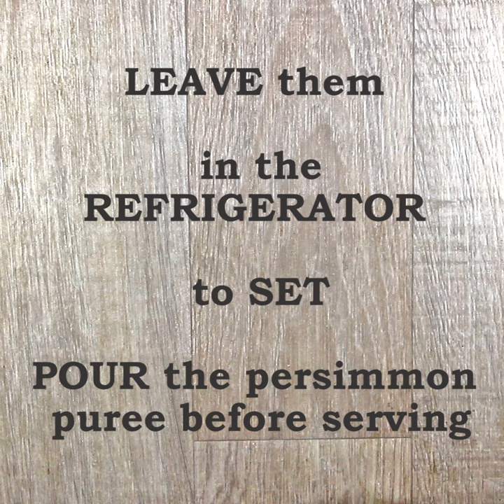Persimmon Panna Cotta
We love panna cotta - a dessert that takes you to Heaven, thats why we made it with persimmon - it turned out great, enjoy :) For more panna cotta recipes